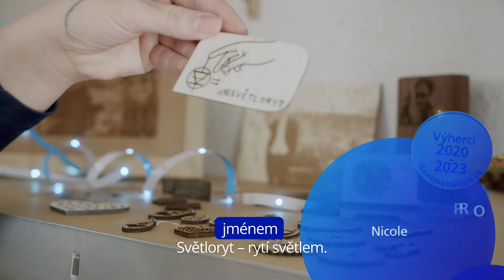Světloryt je výhercem soutěže Dáváme milion 2023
Malinká dílna jménem Světloryt - rytí světlem chce i zrakově hendikepovaným umožnit zážitek z estetiky dřeva. Pomocí gravírování si lidé mohou nechat vyrobit jakýkoliv text, notové partitury nebo knihy a zpřístupnit tak jakékoliv místo zrakově hendikepovaným.